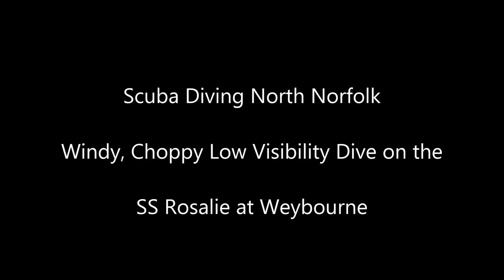Scuba Diving North Norfolk Windy, Choppy Low Visibility Dive SS Rosalie at Weybourne